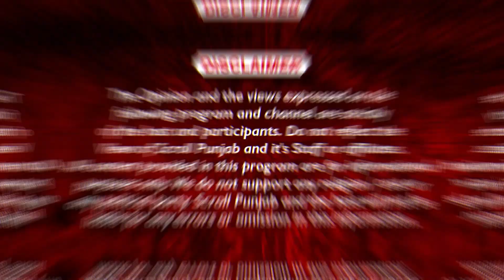ਮੂਸੇਵਾਲਾ ਦੀ ਆਹ ਕੀਮਤੀ T-shirt, ਬੂਟ ਤੇ ਦੇਖੋ ਹੋਰ ਕੀ ਦਿੱਤਾ ਮਾਪਿਆਂ ਨੇ..ਹਵੇਲੀ ਤੋਂ ਬਾਹਰ ਆਉਂਦੇ ਦੇਖੋ ਕੀ...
ਮੂਸੇਵਾਲਾ ਦੀ ਆਹ ਕੀਮਤੀ T-shirt, ਬੂਟ ਤੇ ਦੇਖੋ ਹੋਰ ਕੀ ਦਿੱਤਾ ਮਾਪਿਆਂ ਨੇ..ਹਵੇਲੀ ਤੋਂ ਬਾਹਰ ਆਉਂਦੇ ਦੇਖੋ ਕੀ ਕਿਹਾ ਮੁੰਡੇ ਨੇ